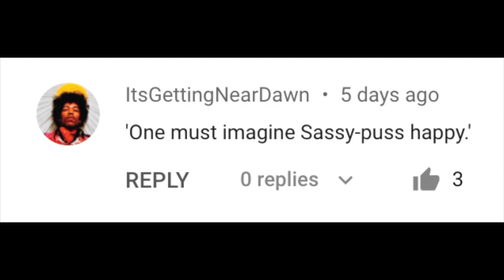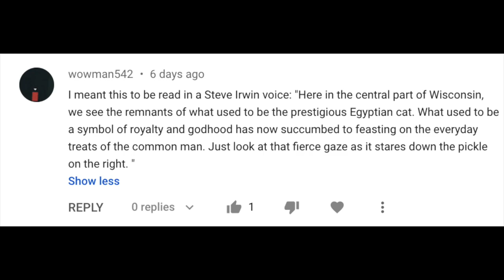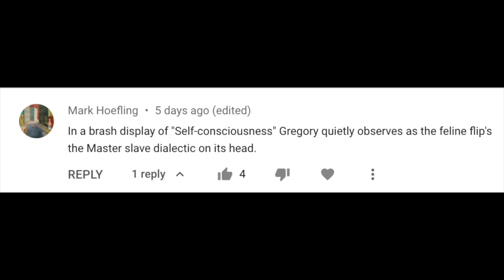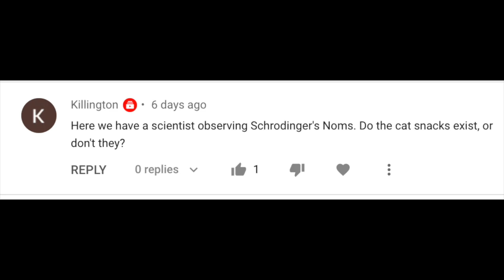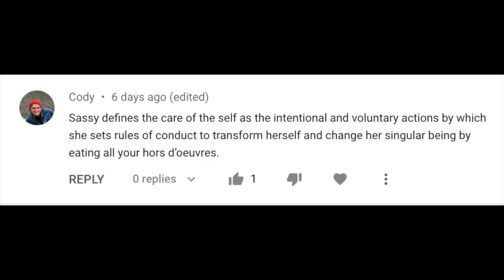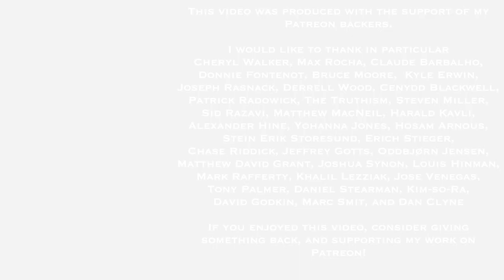Dr. Sadler's Caption Contests #4 | Sassy Cat Stealing Snacks As We Watch The Packer's Game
This is the fourth of a new set of videos, derived from captioning contests in my YouTube Community tab.

I'm continuing this series by incorporating some of the better captions into this video, along with my own commentary. This image is from when I was watching the Packers game, had fixed myself a nice plate of meats, cheeses, pickles, and olives and our 18-year old cat, Sassy hopped up to steal herself a snack.

I plan to continue posting images for captioning, and to produce additional videos along these lines in the future.  You'll see them showing up in my Community Tab, and you can contribute your own comments then and there!